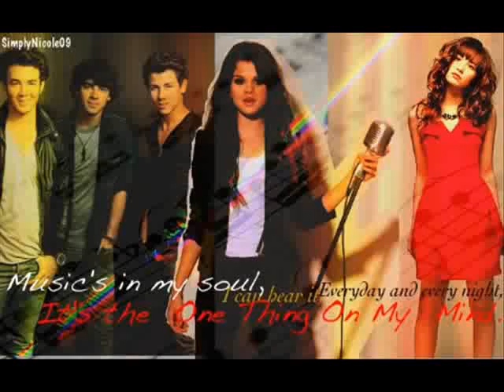continued all i want for xmas is u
this is the continuation of all i want for christmas is you.
since it was cut of in the video
D: Yes! *hugs him tight* *lets go*
J:*smiles as he places the ring on her finger*
D: *glances at it* It's. beautiful *smiles* *looks up* You know.. there's a mistletoe hanging
J: *looks up* i know *leans in and kisses Demi deeply than ever before*
D: *pulls away slowly and now they're a few inches away* I love you
J: *smiles* I love you too

okay since all u guys wanted this to be a series it will be :D
2nd eppy would probably be out by tomorrow (: